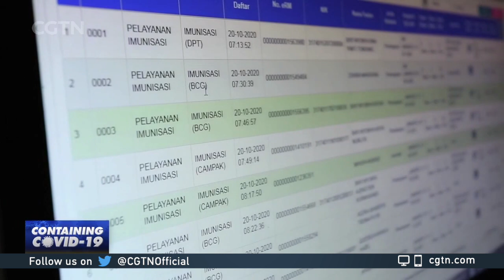Indonesia parents avoid vaccination for fear of contracting virus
For  more:
Many parents in Indonesia are avoiding bringing their children for routine vaccinations for fear of contracting COVID-19. Medical experts say this poses a new challenge for a country that is still grappling with the pandemic and has some of the highest numbers of coronavirus cases among children.